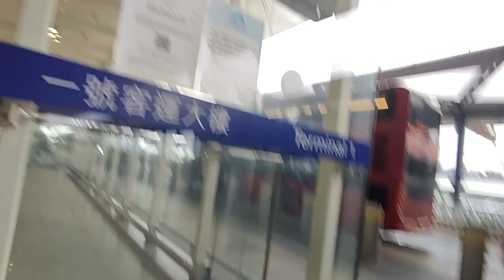Naik bis umum no A34 dihongkong dingin dan hujan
Naik bis umum dihongkong musim dingin 7